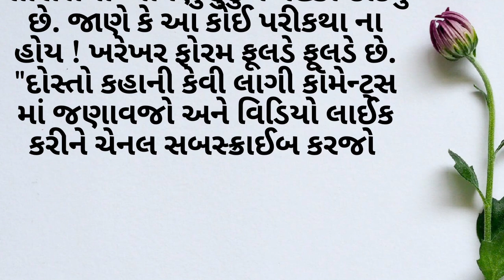દરેક દિકરી ને એવું સાસરું મળે તો કિસ્મત ખુલી જાય | kahaniyan gujarati new